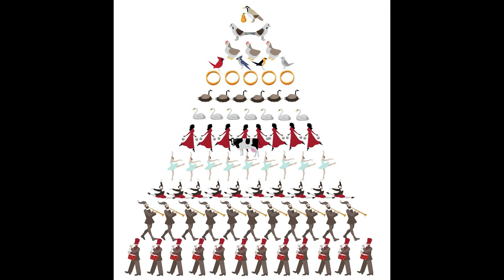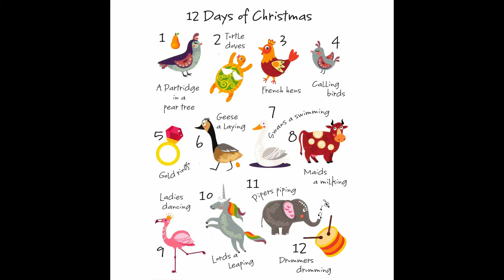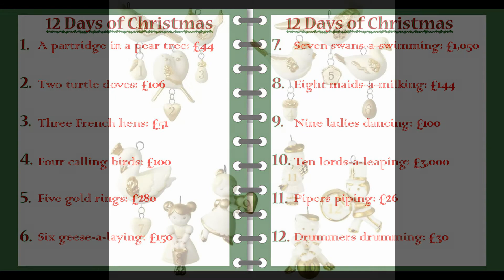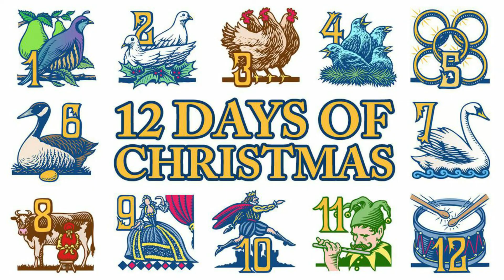The 12 Days of Christmas for Brass Ensemble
Performed by the USAF Ceremonial Brass